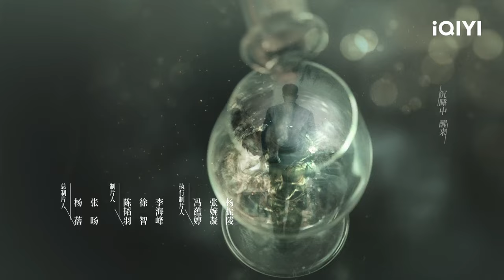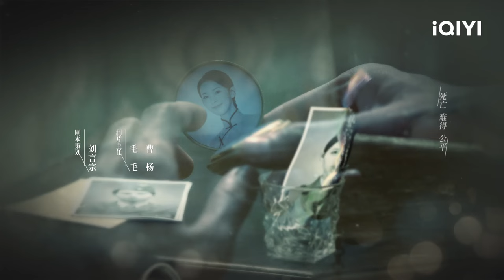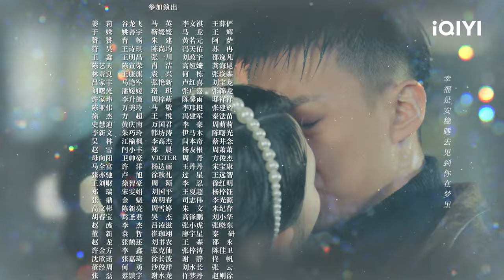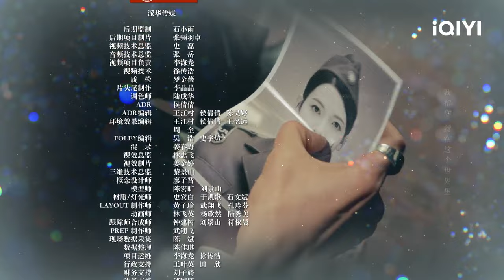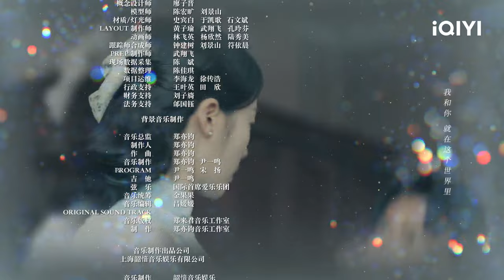【FULL】方黎再次对陈克海生疑 果然最亲近的人才知道你的软肋在何处 | 宿命之敌 Best Enemy EP28 | 爱奇艺华语剧场